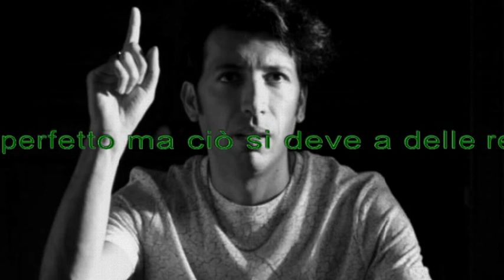Zoo di 105 del 24/03/16 - hai trovato il fidanzato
Argomenti:
- vogliamo scoparci paolo